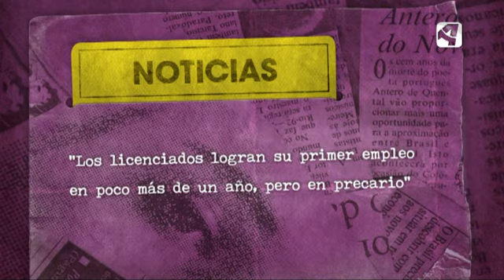OTV T4 P31 NOT 123 LICENCIADOS